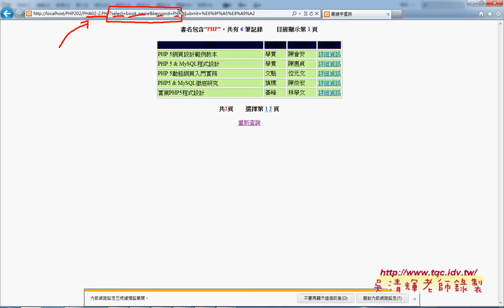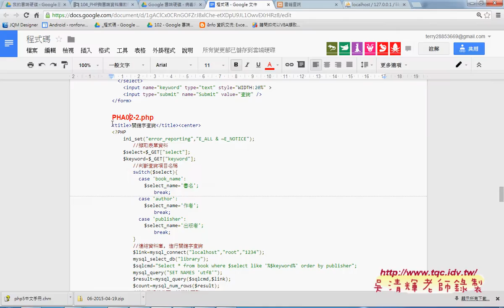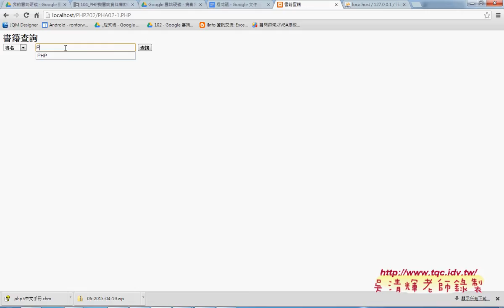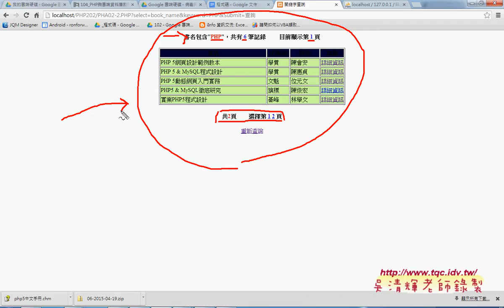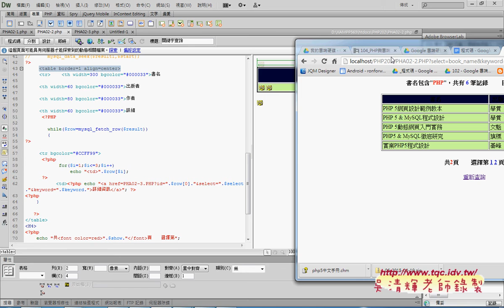04 如何設計PHA02之2查詢程式說明